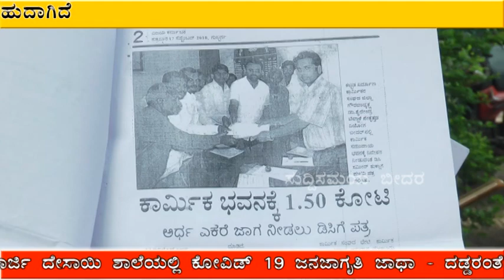Suddi Samaya News Bidar 16-07-2021